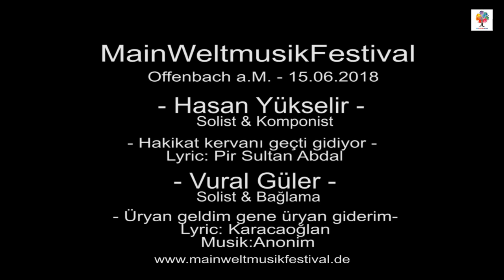MainWeltmusik Festival 2018 - Hasan Yükselir & Vural Güler (TUR)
MainWeltmusik Festival 2018

Das Internationale Festival der Weltmusik im Büsing Palais Offenbach möchte Menschen unterschiedlichester Herkunft zusammenführen um unser gemeinsames kulturelles und geistiges Erbe miteinander zu feiern, zu teilen und weiterzuentwickeln.

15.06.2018 -  Büsing Palais Offenbach a.M.
Hasan Yükselir & Vural Güler (TUR) performing:
"Hakikat Kervani & Üryan Geldim“

Mitwirkende Künstler "MainWeltmusik Festival" Orchestra:

Trio Hellas (GRC)
Solist: Marianna Zorba
Gitare: Emmanuel Manusselis
Bouzouki-Solisten: Athanasios Karatzovalis

Proekt Iljada (MKD)
Klarinette, Kaval: Laura de la Riva
Akkordeon, Kaval: Robert Angelovski

Mariachi „Dos Aguilas“ (MEX)
Solist, Gitare: Rodrigo Vidal
Victor Daniel: Violin

GaMaNia (DEU)
K.Bass: Martin Lillich
Klarinette: Gabriela Kaufmann

Quartett Anatolia (TUR)
Solist & Komponist: Hasan Yükselir
Baglama Solist: Vural Güler
Klavier: Devrim Demir Yesilpinar
Percussion: Yilmaz Yurtsever

Schirmherrschaften
- Tarek Al-Wazir
Hessischer Minister für Wirtschaft, Energie, Verkehr und Landesentwicklung

- Dr. Felix Schwenke
Oberbürgermeister Offenbach am Main

Eine Veranstaltung von SuArts e.V. in Zusammenarbeit mit
Stadt Offenbach
Amt für Öffentlichkeitsarbeit
Amt für Kultur- und Sportmanagement